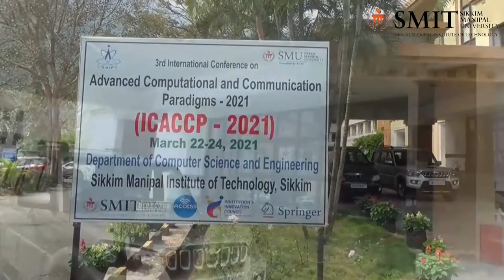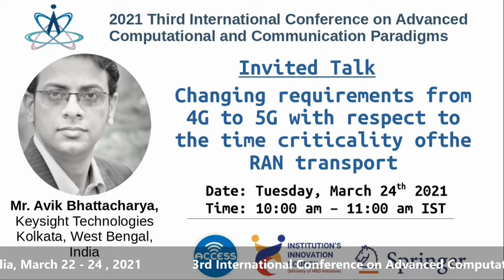ICACCP - 2021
3rd International Conference on
Advanced Computational and Communication
Paradigms (ICACCP - 2021 )
Sikkim Manipal Institute of Technology, Sikkim, India